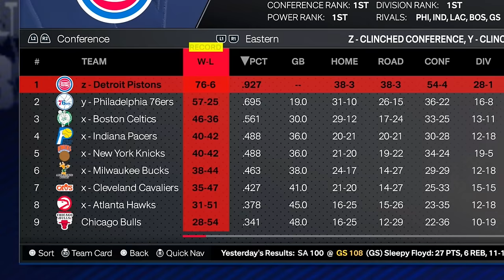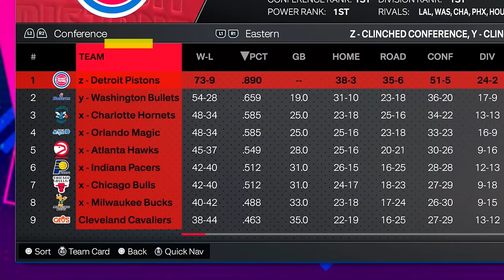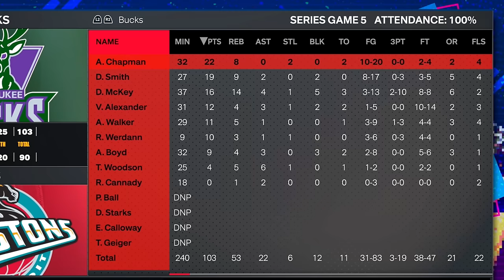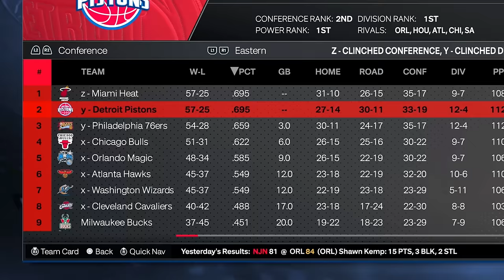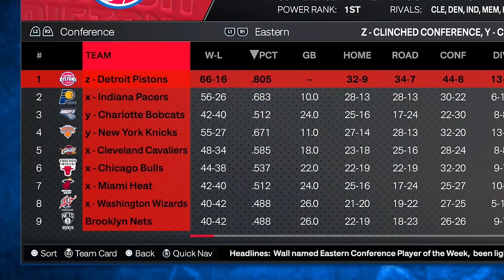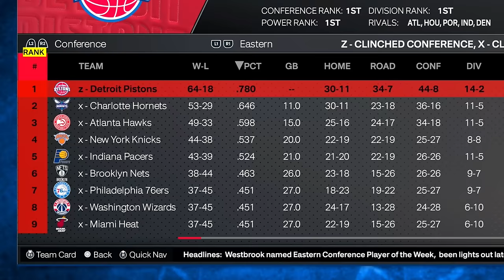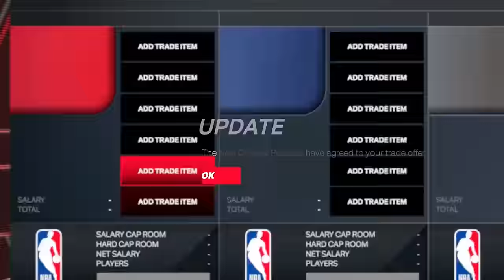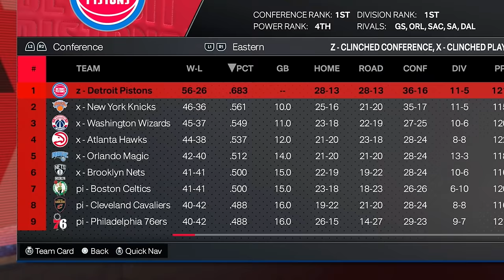Rebuilding the Worst Team to 99 Overall